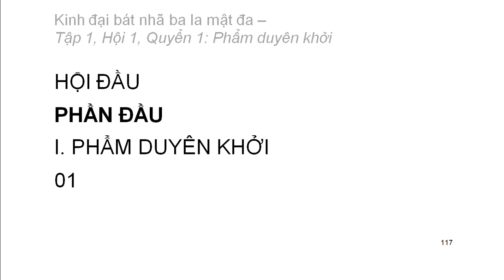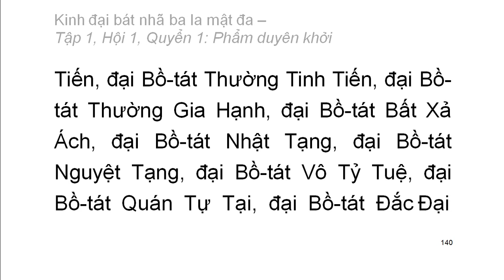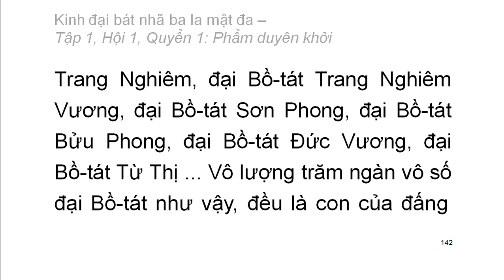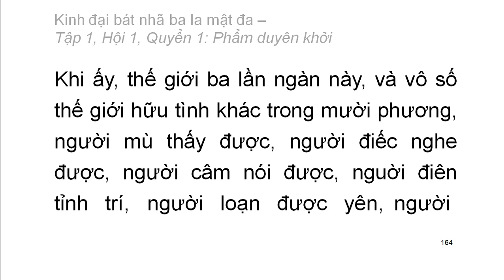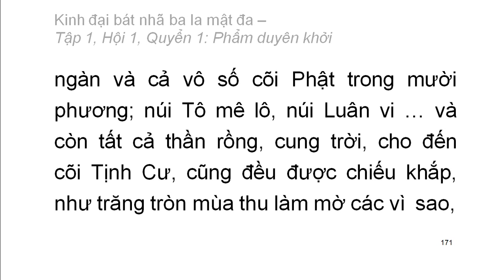600 quyển Kinh Đại Bát Nhã Ba La Mật Đa: Quyển .../600 (tiếp) (đọc lần 2)